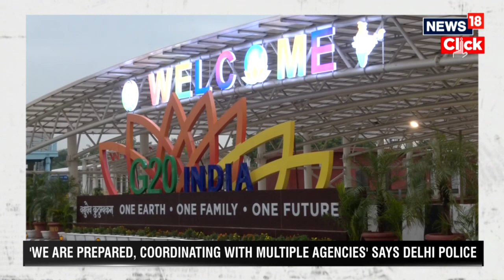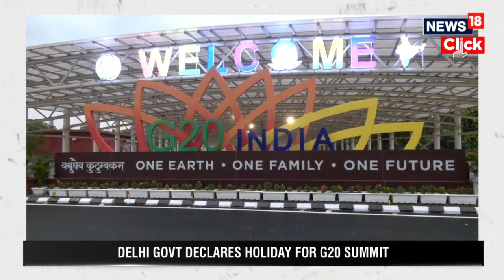G20 Summit India | G20 Summit 2023 | Massive Security Deployment For G20 Summit In India | N18V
Delhi police conducts full dress rehearsal ahead of G20 summit
National capital gears up for G20 summit
Multi-layer security to be deployed
Delhi police finalise security arrangements for G20 summit
‘we are prepared, coordinating with multiple agencies’ says delhi police', Delhi govt declares holiday for G20 summit

n18oc_news